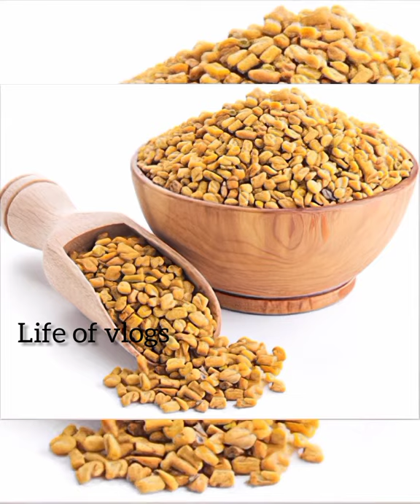Meen kulambu || Vila meenkulambu in recipe tami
27 July 2021

            Hi guys 🖐️ Today content is Vila meen kulambu in tamil traditional kulambu❣️

  I hope that useful for someone else ❣️

1.How do make Vattalappam in tamil

2.How do make nei soru recipe in tamil

3.weight machine review in tamil

4.Chicken 65 seivathu epudi in tamil

5. eral gravy seivathu epudi in tamil

6.சிலைகள் lock panunathuku Karanam thereyuma? Aranthangi Hammering vlog

7. Meesho la intha method la order panuna good quality products received agum try this method

8.black kurti review in Tamil

9.Travelling vlog

10.hijab holder review and organisation

11.fastfood review

12.pallazo set review

                              Comments ❤️